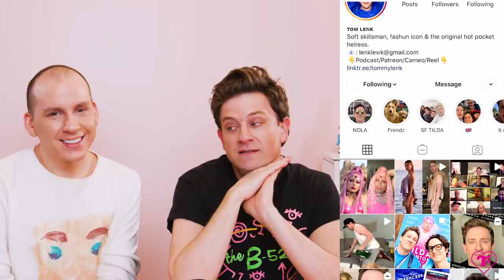Trixie & Tom Lenk Transform into the Olsen Twins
Tom Lenk, known for Lenk Lewks for Less, Trashcast, and his numerous tv appearances, drops by to create a Lenk Lewk with Trixie and transform into the Oslen Twins.